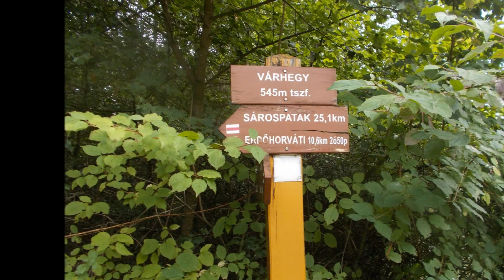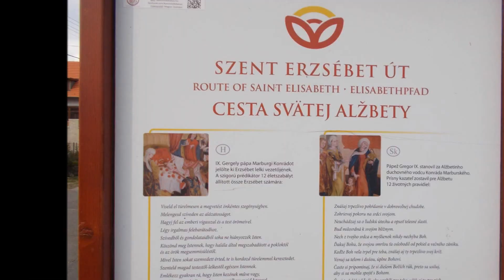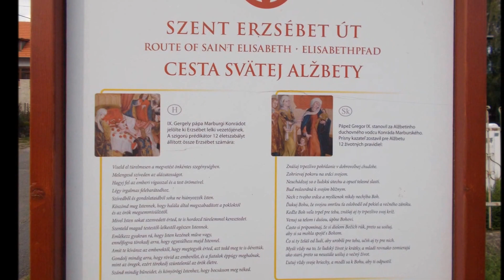Szent Erzsébet út: Erdőhorváti - Regéc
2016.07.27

Délutáni zarándoklat volt. Előző nap, vagy éjszaka hatalmas vihar lehetett, csupa sár volt az út. A Zabarla-nyeregig végig emelkedett, így aztán lehetett min elmélkedni :) A várlátogatásra most sem volt idő.